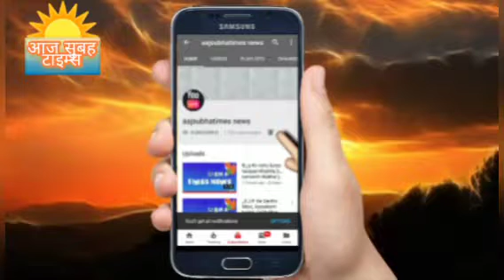कॅरोना ने सिखा दिया है कि नेट के माध्यम से घर बैठे बहुत से काम कर सकते है मीटिंग,क्लासेस गतिविधियों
इंटरनेट मुझे  विभिन्न क्षेत्रों में कार्य अच्छा व आसान बनाया लेकिन इसमे हर तरह से विश्वास भी नही किया जा सकता क्योंकि इसमे बहुत से ठगी का भी कार्य करना शुरू कर दिये है जिसमे की हमेशा सावधान भी रहना चाहिए, कॅरोना ने सिखा दिया है कि नेट के माध्यम से हम घर बैठे बहुत से काम कर सकते है मीटिंग, क्लासेस अन्य बहुत सी गतिविधियों को हम नेट के माध्यम से करते रहते हैं लेकिन हमें सतर्कता व जागरूकता के साथ वेब का उपयोग करना चाहिए और डीप या डार्क वेब से दूर रहना चाहिए जो एक समझदारी की वेब नही है  ओर गलत संदेश देती हैं  नई दिल्ली